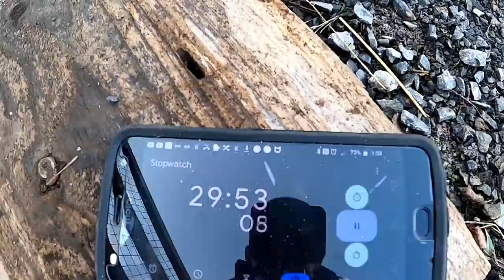Custom Firewood Racks, Stacked & Loaded FAST!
I demonstrate how I stack and load a 1/2 cord of firewood with my custom made Red Oak racks.  From stacking an accurate 1/2 cord to loaded on the truck it all took just over 30 minutes.